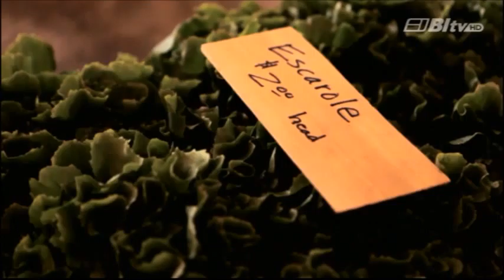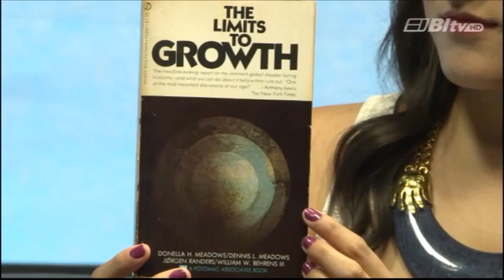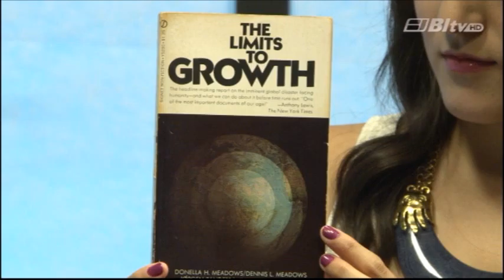VB T1E02 16 Jul 14 Catlos Haubi Sistema Producto